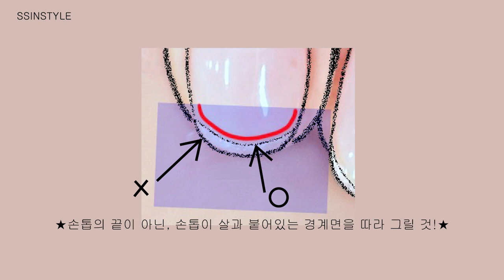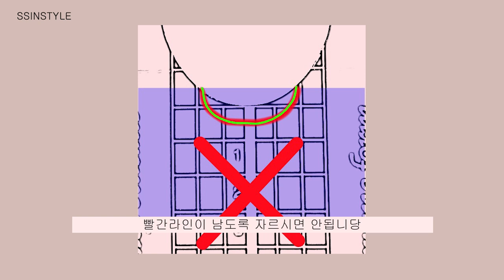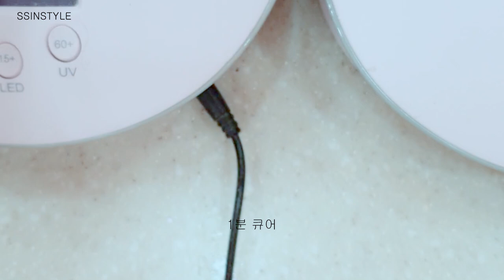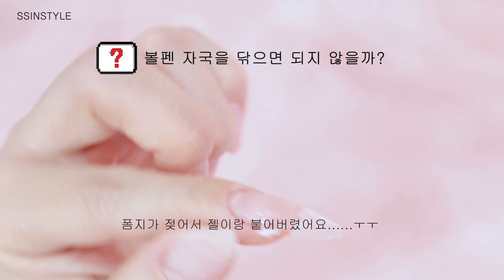Eng/Jap sub[셀프네일] 젤연장 네일폼지 자르는 쉬운방법!! 똥손도 이방법으로는 가능😆💖/How to cut Nail Forms very easily👍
💙How to set English subtitles💙
Settings button at the bottom right – Subtitles  - English

🤍I am not good at English.T_T
Please understand if there are any mistakes in the subtitles.🙏💕😂

💜日本語字幕の設定方法💜
設定ボタン ㅡ 字幕 ㅡ 日本語

🤍私は日本語が下手です。
字幕に間違った部分があったらご理解お願いします。🙏💕😂